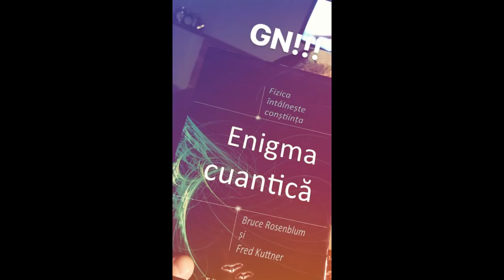Mihai Bendeac Isi Tine Femeile In Lux